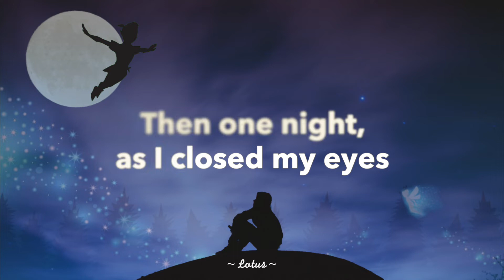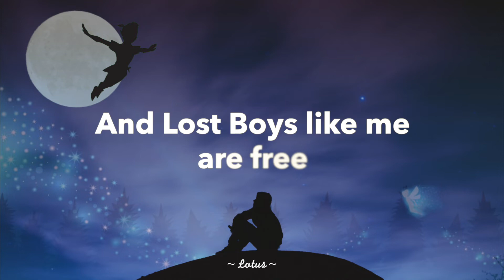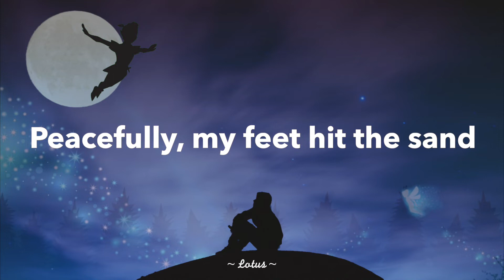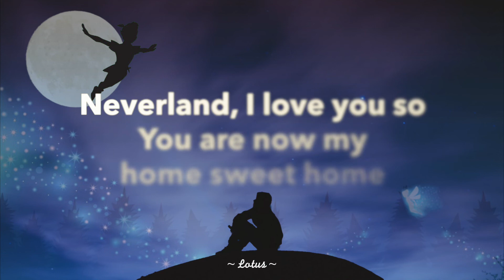Ruth B - Lost Boy (Lyrics)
Lost Boy (Lyrics) - Ruth B

- Moon Photo by Pedro Lastra on Unsplash
- Boy Photo by Jeremy Bishop on Unsplash